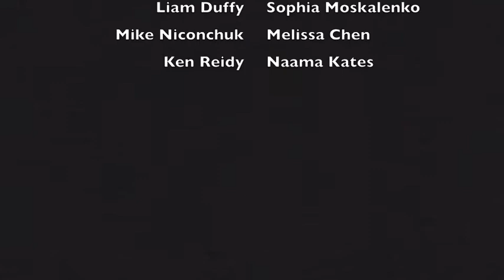PeaceCon@10: Jesse Morton Memorial Discussion at Minds.com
When Jesse Morton met Bill Ottman, the co-founder of Minds.com, in November 2019, they began a series of impassioned discussions about the role of Big Tech and social media platforms in combating hate and polarization. Over the next two years, they developed ""Minds.com: Alternative Approaches to Social Media Content Moderation."" This innovative approach does not rely on censorship, which can lead to platform migration, creating echo chambers and ""interconnected hate clusters."" Minds will use an asset-based approach that instead rewards users for social good and dialogue outside polarized echo chambers, and offers intervention for the most at-risk from qualified PVE/CVE practitioners to create a culture conducive to free expression and engagement.

On December 21, 2021, Jesse Morton tragically and suddenly passed away. He was possessed of a singular vision and  his contributions to his field - countering violent extremism - were revolutionary. Jesse's legacy will live on through his work, which has never been more necessary.

Minds.com will implement Alternative Approaches early this year, and the concept was selected to be featured in an Ignite Session here at PeaceCon@10. Instead, we present a memorial discussion held on Martin Luther King Day, to introduce the concept and share stories from some voices who will be involved in the project, remembering Jesse and discussing the power of dialogue and connection.